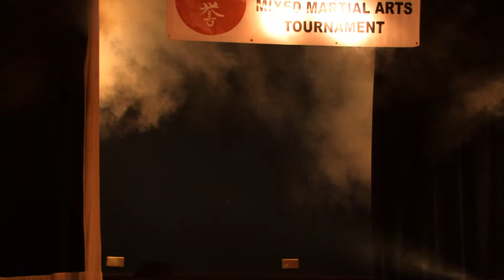Honour 3 - Stuart Weir (Team Jigoku) vs Scott Edmondson (Urban Disturbance) part 1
'A Class' Semi Pro Match up at Honour 3

Saturday 3rd July 2010

Winner - Edmondson